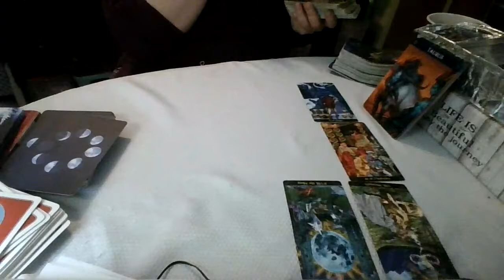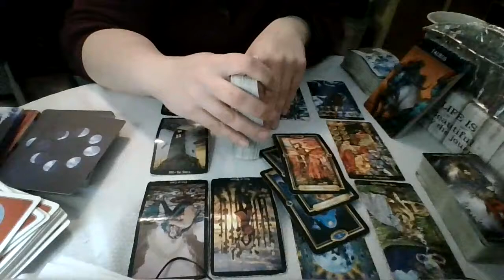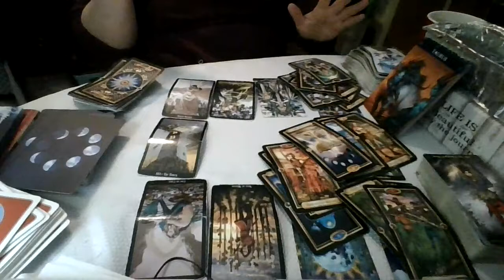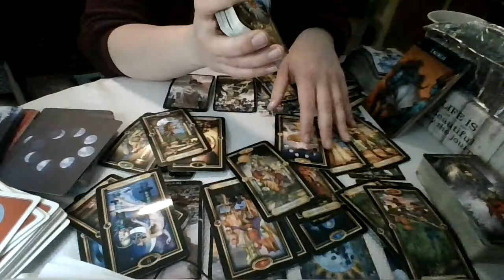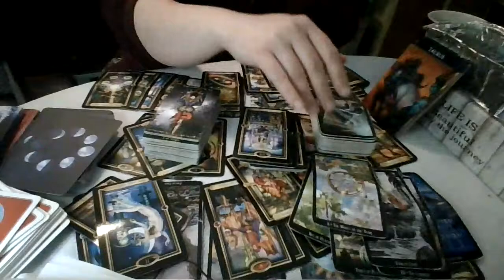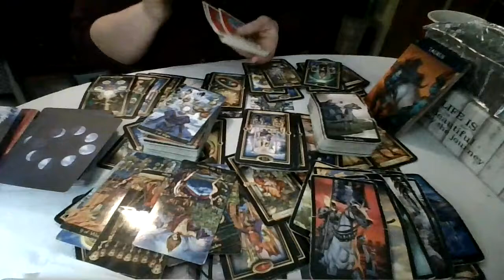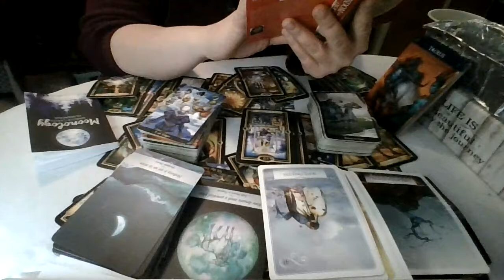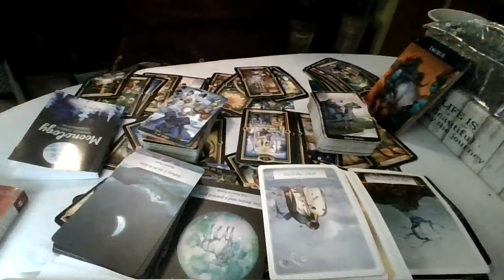Taurus: Nothing Is Set In Stone...